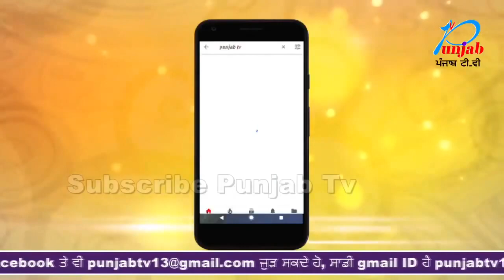ਦੇਖੋ ਕਾਂਗਰਸੀ ਕੌਂਸਲਰ ਨੂੰ ਆਇਆ ਗੁੱਸਾ ਪੁਲਿਸ ਨੇ ਚੜਵਾਇਆ ਛੋਟੇ ਬੱਚੇ ਦਾ ਕੁਟਾਪਾ